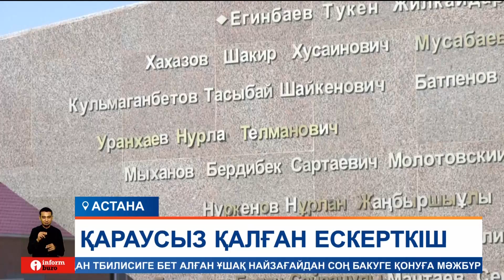Астанада осыдан үш жыл бұрын ғана салынған ескерткіш қараусыз қалған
Астанада осыдан үш жыл бұрын ғана салынған ескерткіш қараусыз қалған. Қазақстан құрылысшыларының құрметіне бой көтерген тас мүсіннің маңына төселген тастарды шөп басып, маңайға егілген ағаштар сарғайып қурап тұр. Тіпті, қараусыз қалған ескерткішті бәз біреулер жан жағынан қоршаумен жауып тастап, айналасына қоқыс қалдықтарын төгіп тастаған екен. Ал елорда билігі аумағы күтім көрмеген ескерткіш туралы мүлдем естімепті.
Бұл Астананың сол жағалауында салынған құрылысшылар ескерткішінің ашылған сәті. Үш жыл бұрын бой көтерген тас мүсіннің аумағын қазір арамшөп басып, биіктігі тізеге дейін жетіп қалған. Содан-ақ ескерткіш қойылған жердің көптен күтім көрмегенін аңғаруға болады. Ал маңайда егілген қарағай мен шырша ағаштары қурап қалған. Тіпті, тақтадағы құрылысшылар есімдерінің әріптері де біртіндеп түсе бастаған.
Ал тас мүсіннің авторы Жамбыл Мелдебай ескерткішті өзінің және өзі сияқты құрылысшы-демеушілердің қаржысына тұрғызыпты. Оны орнату үшін әкімдік жер бермеген соң, қомақты қаржыға сатып алып, ескерткіш пен тақтаны орнатуға 60 миллион теңгеден артық ақша жұмсағанын айтады. Енді тағы қосымша телім алып, соның жанынан музей салып, қалаға сыйға тартайын десе оған да көмек бермепті. Сөйтіп, қала билігіне керексіз болған нысанды өзі шамасы келгенше үш жыл бойы күтіп баптап ұстап отырғанын айтады.
ЖАМБЫЛ МЕЛДЕБАЙ, «БӘЙТЕРЕК» Астана қалалық құрылысшылар одағының президенті:
– Үкіметке біз құрылысшылар жиналып, тегін музей тегін ескерткіш орнатып береміз десек Үкімет жақтан көмек жоқ. Ал әкімнің істеп жатқаны мынау. Не қабылдамайды. Не жер бермейді.
Ал қала билігі жан-жағынан зәулім үйлер салынып, маңайы құрылыс қалдықтарына толып тұрған ескерткіш туралы бейхабар болып шықты. Тіпті, ол жерде мемлекеттің қорғауында болуы тиіс ешқандай ескерткіш жоқ дейді. Құрылысшылар тас мүсінді салуға ешкімнен рұқсат сұрамағанын, әрі қаланың иелігіне тапсыру туралы өтініш бермегенін мәлімдеді.
ӘЛИЯ ӘБСЕМЕТОВА, Нұра ауданы әкімінің орынбасары:
– Жекеменшік жерде тұрғаннан кейін әкімшілік оны абаттандыру жұмысын жасай алмайды. Егер де иелері сол жеке меншік конструкция тұрған жерде біздің әкімдікке жүгінсе және көпшіліктің қолданысына берілсе сонда ғана балансқа алады. Өз қарауына алады.
Әзірге, ескерткіштің авторы мен Астана қаласының әкімдігі құрылысшылар ескерткішін күтіп баптаумен кім айналысуы керек екенін шешкенше бұл жер әлі де қараусыз қала беретін сияқты.